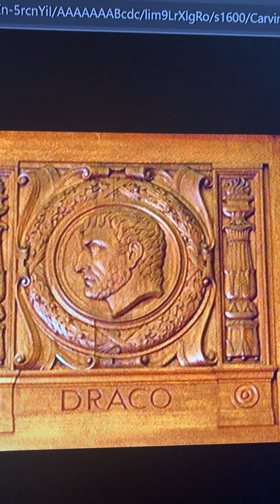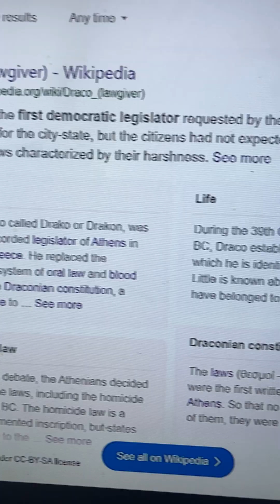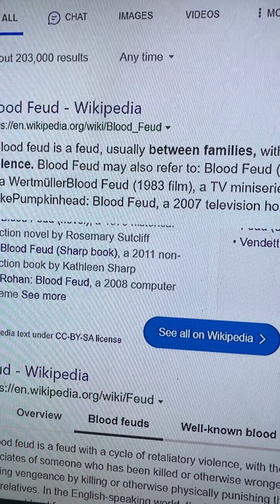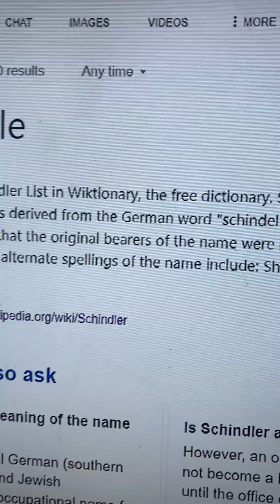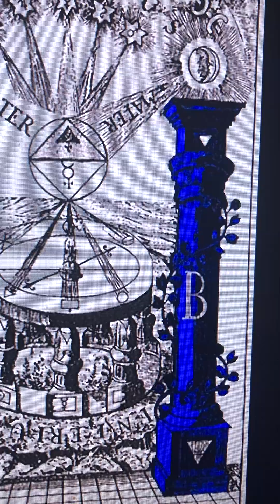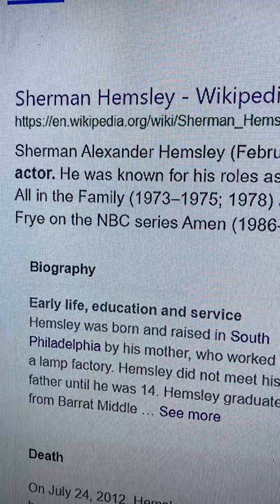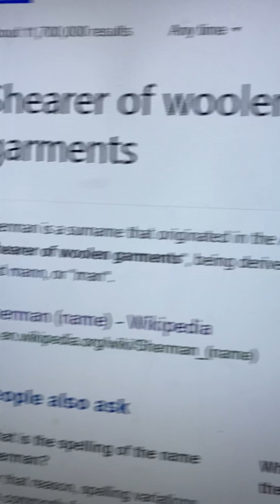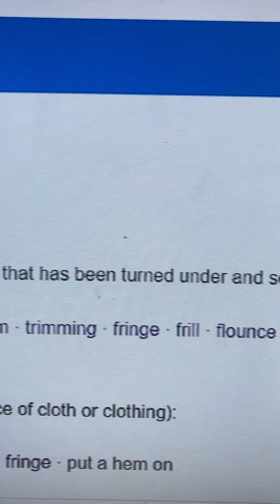CHIEF BIG SHOULDERS | HISTORY OF EASTER 8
CHIEF BIG SHOULDERS EXPLAINING THE MYSTORY OF EASTER